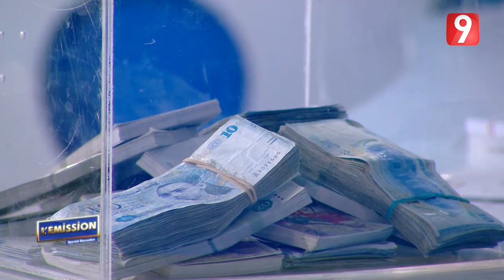L'EMISSION Spécial Ramadan - EP 01